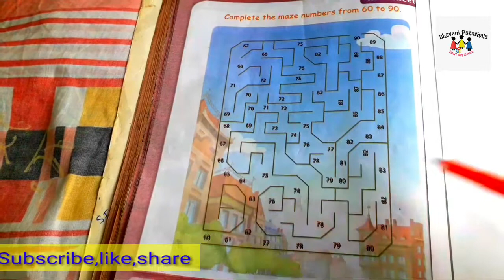Ukg maths Worksheets.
in this video I have explained about maths Worksheets for ukg. these Worksheets also useful for 1st class kids.

2. If you know someone who need to see it, share it.